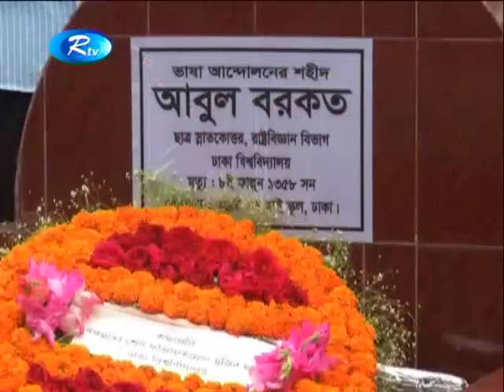স্মৃতির মিনারে সবস্তরের মানুষের ঢল